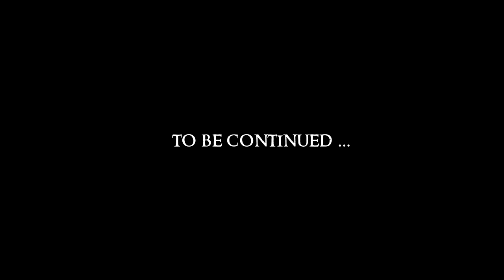SKYRIM - Special Edition (Ch. 8) #12 : One Mans Folly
Mod List:
Blended Roads
Convenient Horses
Dawnguard Delayed
Deadly Dragons
DynDOLOD
Embers HD
ENB
ENB Light
Footprints
Honed Metal
Immersive Armors
INIGO
Inigo Whistle Key
Inventory Functions SE
JContainers SE
Kela Poison Project Kalivore Widgets
Konahrik's Accoutrements
Manor Roads
Majestic Mountains
moreHUD SE
moreHUD Inventory Edition
MorrowLoot Ultimate
Predator Vision
SKSE64
SkyrimSE.exe Auto-Backup